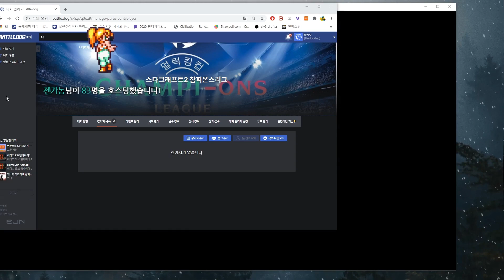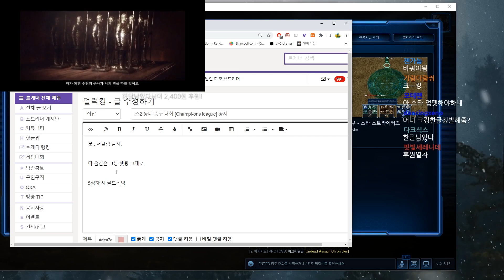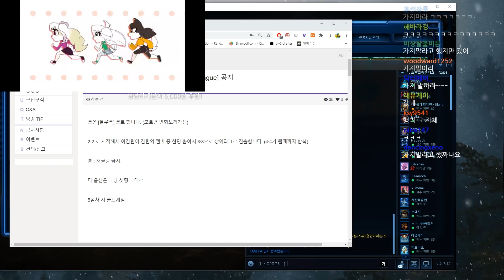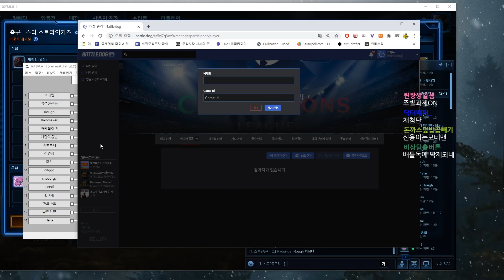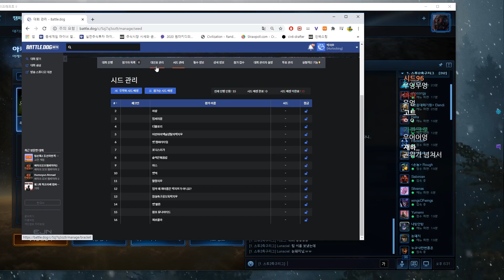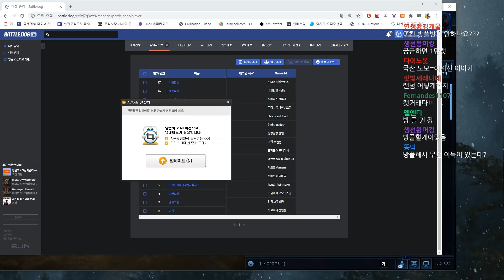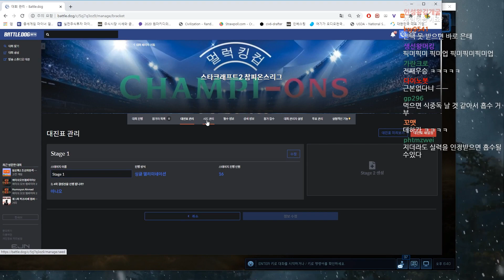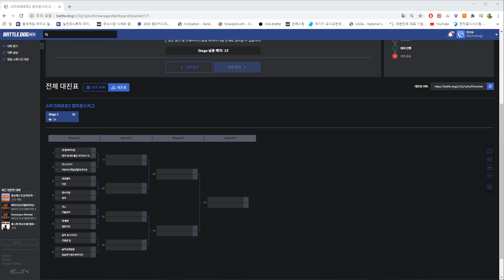스타2 유즈맵 스타 스트라이커즈 멀럭킹배 2020 Cham-pions 리그 조 지명식